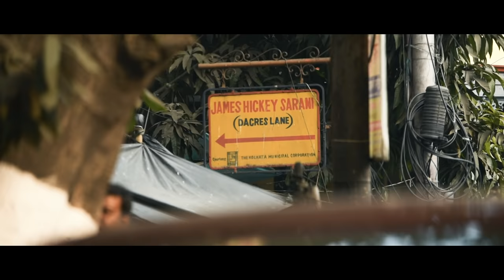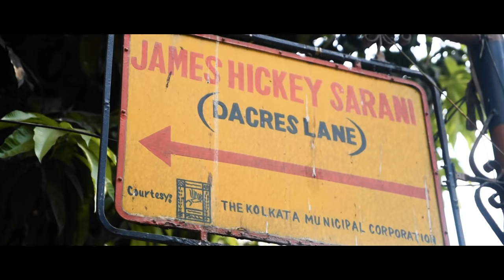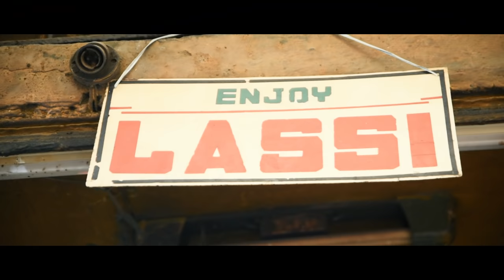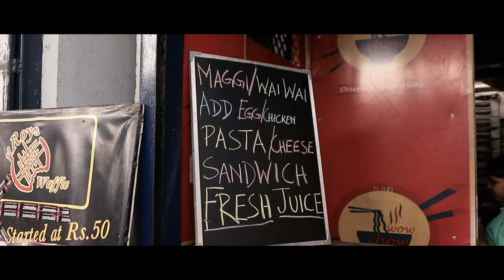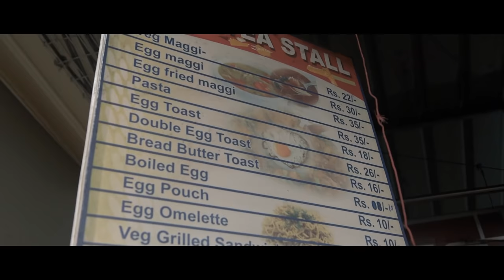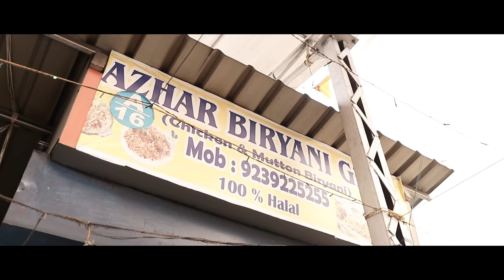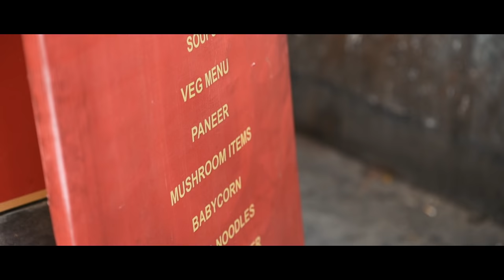Kolkata's Best Street Food | কলকাতার সেরা রাস্তার খাবার | Foodka S03E03 | Mir | Indrajit Lahiri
Kolkata's Street Food has recently been voted the best in India.
Be it the office para shops in Camac Street and Dalhousie or the iconic Dacres Lane, varied taste and food have been the forte!
In this episode, although we revisit these iconic place we also hunt down a hidden gem of sorts in New Town. Organised Street Food in New Town has been a rage already with the office goers. It serves as a hub where you get everything under one roof with hygiene being on of the top most priority!

Let's Explore Kolkata's Best Street Food aka Bengali Street Food with Foodka and Bhaipo  ( Mir and Indrajit Lahiri)!

Location detail of Organised Street Food Hub in New Town:
From Biswa Bangla Gate, if someone crosses Tata Medical Center and takes right, this food zone is opposite to Candor Tech Space.